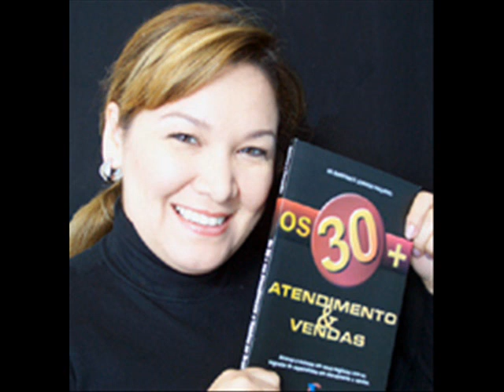O Egoísta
Débora Martins fala sobre o egoísta, aquele que trata só dos seus interesses = COMODISTA. Um dos tipos canalhas corporativos, presentes em qualquer empresa.